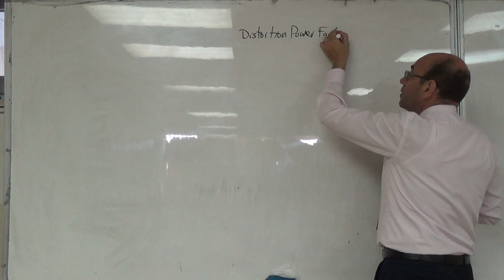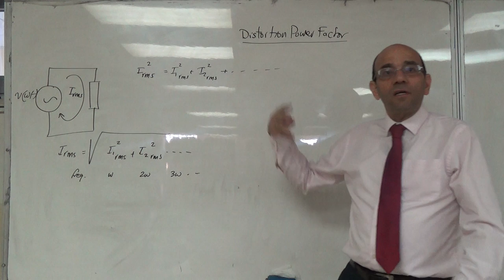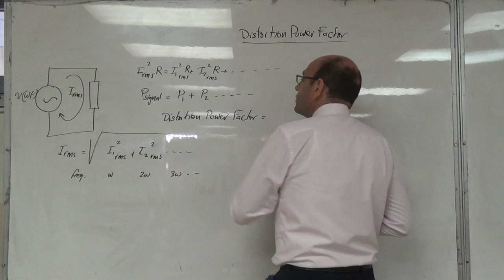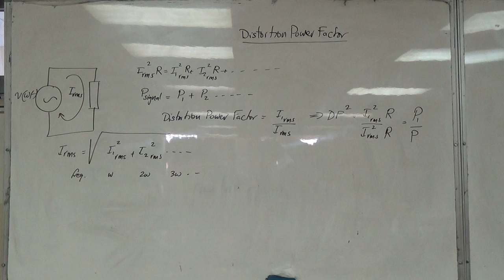The Distortion Factor, 13/10/2016